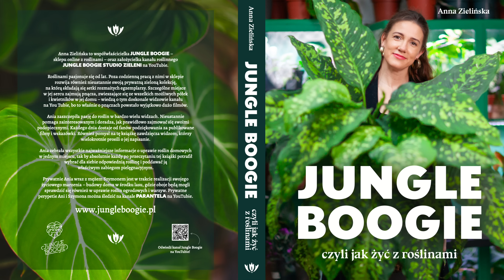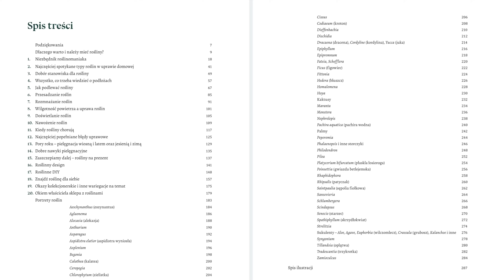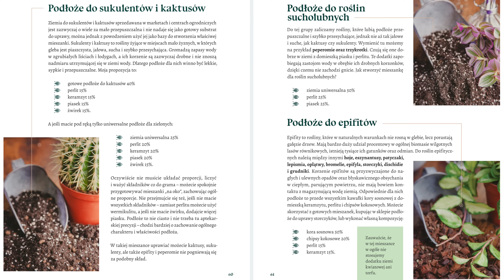Napisałam Książkę! Po roku pracy rusza przedsprzedaż „JUNGLE BOOGIE, czyli jak żyć z roślinami” ❤️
Zapraszamy na film, w którym Ania opowie Wam szczegółowo o swoim najnowszym dziele, zajrzymy też do środka książki i dowiecie się o niej wszystkiego co potrzebne:)

Książka autorstwa Ani Zielińskiej, którą znacie z kanału YT Jungle Boogie Studio Zieleni, powstała by pomóc czytelnikom zrozumieć, co mówią i czego potrzebują rośliny w naszych domach. To kompletny poradnik, dzięki któremu dowiecie się, jak podlewać i przesadzać rośliny, jak odpowiednio je nawozić i co zrobić w sytuacjach, gdy zachorują. To prawdziwe kompendium wiedzy – zawiera wszystko, co trzeba wiedzieć na temat uprawy roślin w domu. Ania przeprowadzi was za rękę przez wszystkie kroki: wybór rośliny, dobór stanowiska i podłoża, wszystkie niezbędne procesy pielęgnacyjne i rozmnażanie roślin.

W książce znajdziecie również leksykon najbardziej popularnych gatunków roślin domowych.

„Jungle Boogie, czyli jak żyć z roślinami” to książka, po której przeczytaniu będziecie potrafili uprawiać rośliny, nawet jeśli jeszcze nigdy wcześniej nie próbowaliście.

Książka ma prawie 300 stron i oprócz wartościowych porad i roślinnych portretów zawiera również setki pięknych fotografii roślin autorstwa Szymona Zielińskiego. Twarda okładka.

Książka jest do kupienia wyłącznie na jungleboogie.pl

Już dziś możesz zamówić książkę w przedsprzedaży w promocyjnej cenie 79zł (cena regularna to 95zł) i z autografem autorki!

Premiera i wysyłka odbędzie się 21 marca

UWAGA! Jeśli zamawiasz oprócz książki również inne produkty, całość zamówienia zostanie wysłana po premierze książki 21 marca 2024

Od autorki: Większość poradników roślinnych, które trafiły w moje ręce zawierała bardzo krótką część teoretyczną, będącą właściwie rozbudowanym wstępem i obszerny leksykon prezentujący setki roślin spotykanych w uprawie domowej. Moja książka odwraca ten porządek. Część teoretyczna jest bardzo mocno rozbudowana, tak by nauczyć każdego jak zajmować się roślinami i by przedstawić wszystkie zagadnienia oraz kłopoty, z jakimi może się spotkać początkujący ogrodnik. Leksykon z kolei obejmuje portrety 50 najbardziej popularnych według moich obserwacji gatunków roślin domowych. Porady zawarte w książce są wypadkową mojej wiedzy i doświadczeń z moją osobistą kolekcją roślin w domu oraz z tysiącami okazów, które przeszły przez moje ręce w Jungle Boogie. Życzę wszystkim przyjemnej lektury i mam nadzieję, że książka będzie dla Was pomocą w ujarzmianiu i rozwijaniu Waszych domowych dżungli.
Jungle Boogie to butik z roślinami doniczkowymi z całego świata 🌿 Stacjonarnie jesteśmy na Prądzyńskiego 13 we Wrocławiu, ale wysyłamy rośliny na terenie całego kraju.

Mamy zarówno rośliny rzadkie i kolekcjonerskie, jak i proste w uprawie piękne roślinki dla początkujących w zielonym temacie 🍃 Służymy fachową radą, dobieramy rośliny do potrzeb i warunków, wykonujemy również aranżacje zielenią w biurach i domach. Oprócz tego prowadzimy warsztaty florystyczne i komponujemy zielone ściany. ☘️🍀 Nasza misja to zazielenić co się da 💚😍